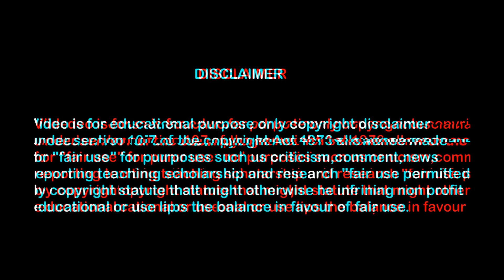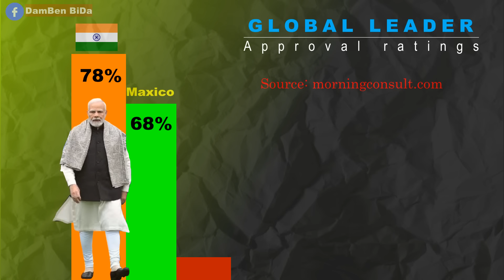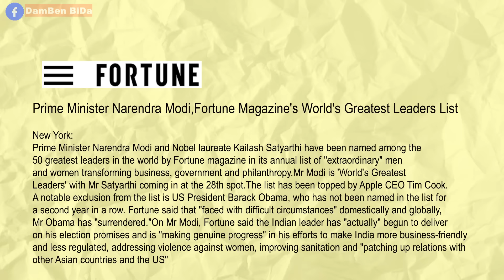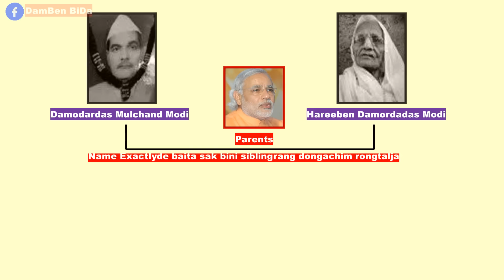Narendra Modi / Cha palgipa'oni Prime Minister II DAMBEN BIDA💥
Narendra Modi Cha palgipaoni Prime Minister

About Video,
Narendra Modi, in full Narendra Damodardas Modi, (born September 17, 1950, Vadnagar, India), Indian politician and government official who rose to become a senior leader of the Bharatiya Janata Party (BJP). In 2014 he led his party to victory in elections to the Lok Sabha (lower chamber of the Indian parliament), after which he was sworn in as prime minister of India. Prior to that he had served (2001–14) as chief minister (head of government) of Gujarat state in western India.So Today in this video I will Explain the most powerful prime Minister of India.